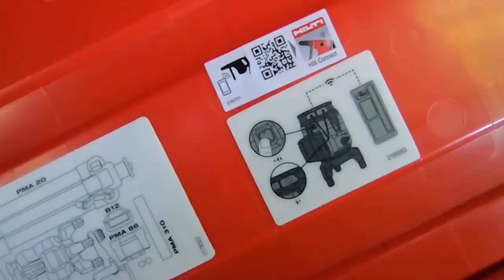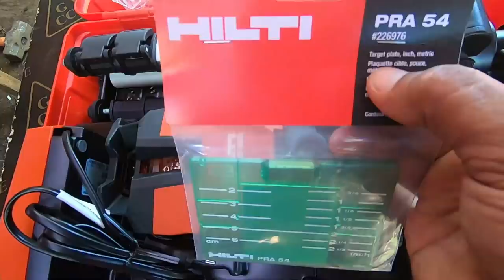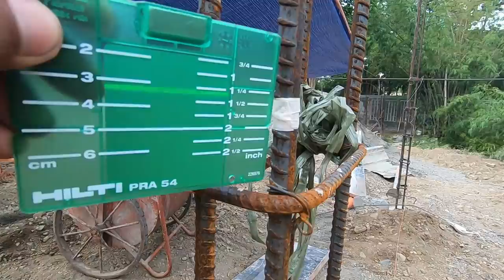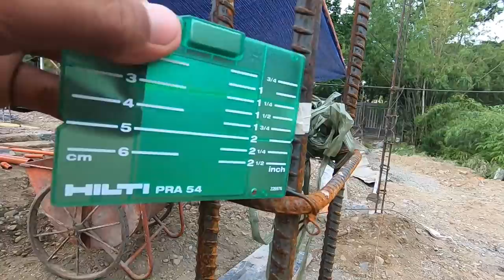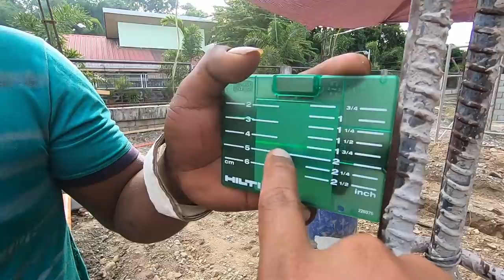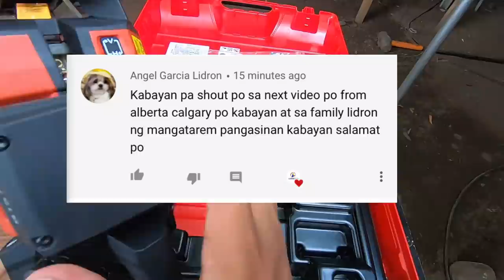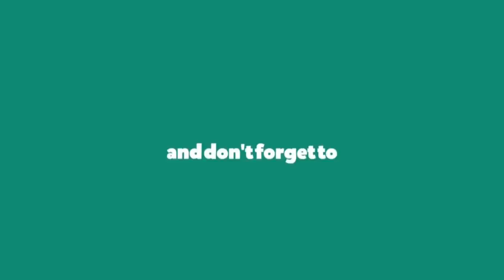UNBOXING HILTI LEVEL LASER PM 40-MG